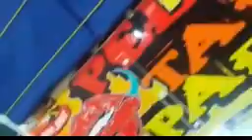Armada sekar taro gas pagi hari giga group - pecinta NMR71